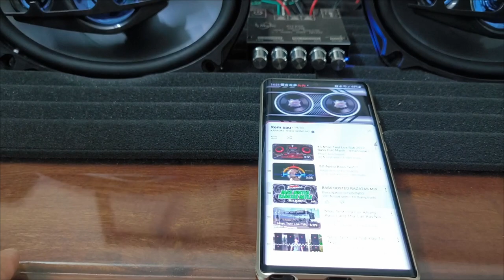LOA GIÁ 1.300K - ÂM LY 299K 😂😂😂 LH 0911169961